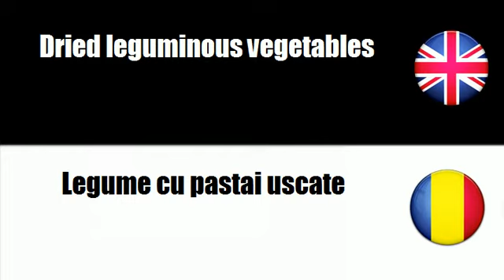FROM ENGLISH TO ROMANIAN = Potatoes and dried vegetables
frenchwithvincent FROM ENGLISH TO ROMANIAN = Potatoes and dried vegetables